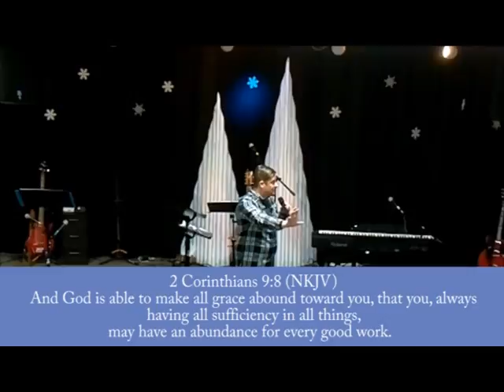Travis Blais: Ambassador of Grace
Join us every Sunday morning at 10:30!